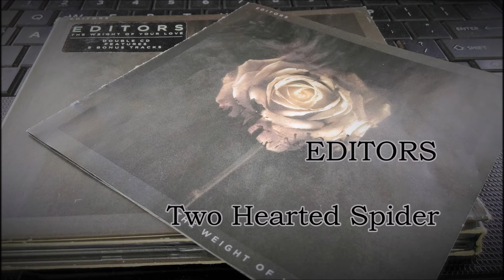Editors - Two Hearted Spider [ HQ ] + [ English Lyrics ]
Band: Editors
Song: Two Hearted Spider
Album: The Weight Of Your Love [ 2013 ]
Artwork Cover photography by Charles Emerson, the second photography that appears in this video by Matt Spalding.

Two Hearted Spider it is one of Editors songs that is written with a sensitivity that is so deep and so beautiful as well as painful, Musically it is like velvet so soft but so real and rough that it goes both ways all the way to the end.

My best wishes to you and thanks for continuing on my channel !